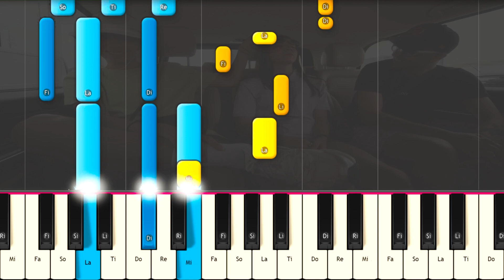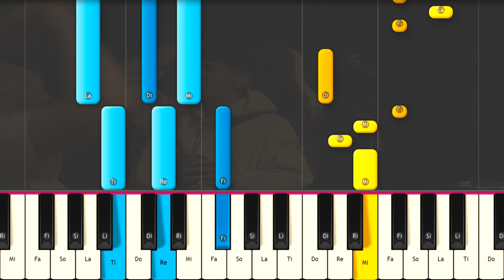Milo J, Bizarrap - Penas de Antaño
Como Tocar Bizarrap, Milo J - Penas de Antaño PIANO TUTORIAL  FÁCIL e Instrumental , Karaoke Letra